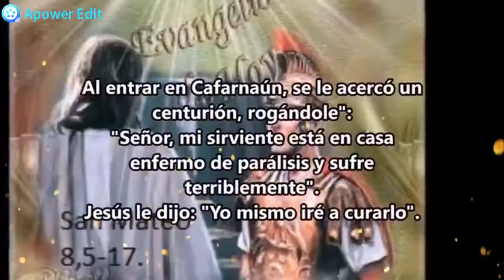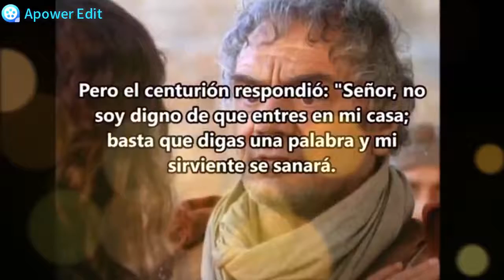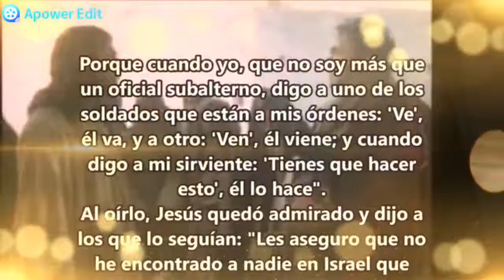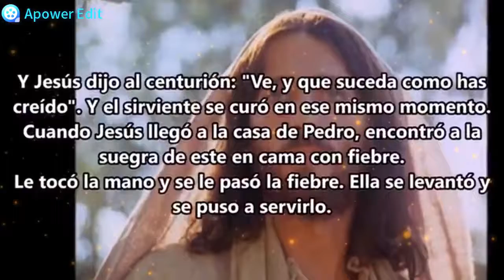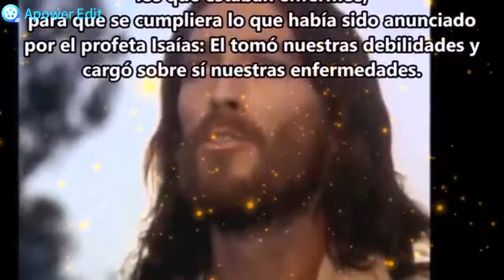SábadoXII 27/06/2020 -A- Memoria de la Santísima Virgen María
Evangelio del día y reflexión del Papa Francisco. Mateo 8,5-11.

El Señor, en la palabra que hemos escuchado, se maravilló de este centurión: se maravilló de la fe que él tenía. Había emprendido un camino para encontrar al Señor, pero lo había hecho con fe.
Este es precisamente el encuentro que queremos: el encuentro de la fe.
con la fe de este centurión, para encontrar al Señor y principalmente para dejarnos encontrar por Él.

Y más que ser nosotros los que encontramos al Señor, es importante dejarse encontrar por Él.

Cuando solamente somos nosotros los que encontramos al Señor, somos nosotros, entre comillas, digámoslo, los dueños de este encuentro; pero cuando nos dejamos encontrar por Él, es Él que entra dentro de nosotros, es Él que renueva todo, porque ésta es la venida, aquello que significa cuando viene Cristo: renovar todo, renovar el corazón, el alma, la vida, la esperanza, el camino.

Por esto no solamente él ha encontrado al Señor, sino que ha sentido la alegría de ser encontrado por el Señor.
Tener un corazón abierto.
Un corazón abierto, para que Él me encuentre. Y me diga aquello que Él quiera decirme, que no siempre es aquello que yo quiero que me diga! Él es el Señor y Él me dirá lo que tiene para mí, porque el Señor no nos mira a todos juntos, como a una masa. No, no.

El Señor nos mira a cada uno en la cara, a los ojos, porque el amor no es un amor así, abstracto: es amor concreto. De persona a persona: El Señor, persona, me mira a mí, persona.

Dejarse encontrar por el Señor es justamente esto: dejarse amar por el Señor. (Homilía en Santa Marta, 02 de diciembre de 2013)